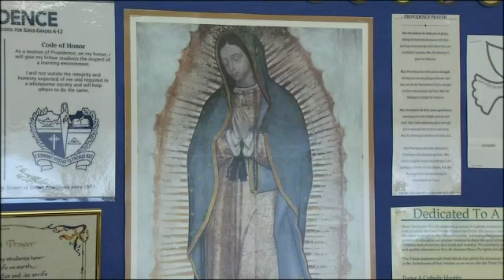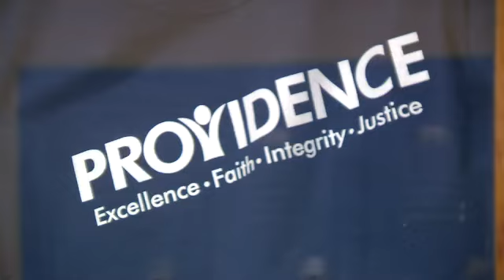Back to School Already??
By: Cynthia LeeWhere did summer go? It really seemed to fly by. While public schools have two more weeks of vacation, Catholic schools started school on Monday. Some students we talked to at Providence Catholic School say they are okay starting earlier because it means they get out for summer sooner. Most public schools start August 27th.